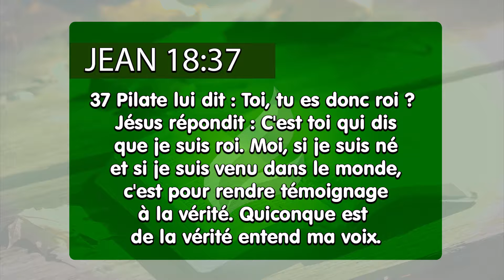Nous avons libre accès au roi le plus puissant de l´univers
C´est merveilleux d´imaginer que le Roi des Rois est venu dans ce monde, nous a bénis, a enseigné comment vivre de la meilleure manière possible et de plus nous a donné l´opportunité de parler en Son nom. Vous n´imaginez pas comme c´est important de simplement Le reconnaitre comme réellement Il est: l´être le plus puissant de toute l´existence. Ne gâchez pas toutes les opportunités que Jésus vous donne, assumez votre position en Christ et soyez la bénédiction que vous devez être.